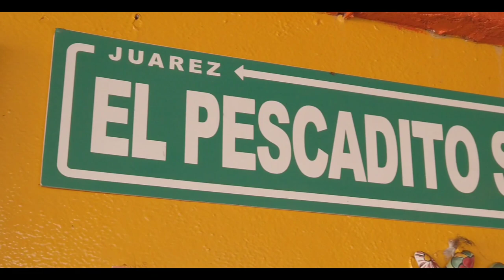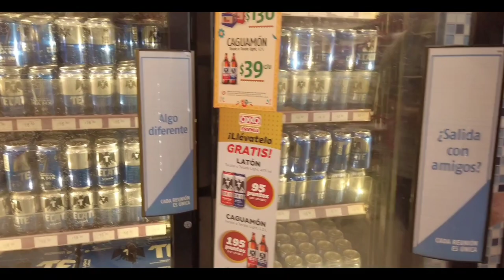Como me AMARRO los TENIS con mis MANOS | ¿Cómo hago esto con las manos? | XelavElav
Amigos, esta es una sección nueva en el canal ¿Cómo hago esto con las manos? espero les guste, dejen su comentario si quieren una segunda parte y que les gustaría que les mostrara.